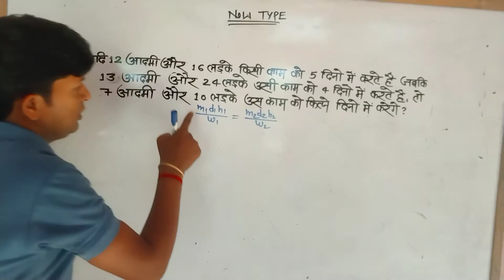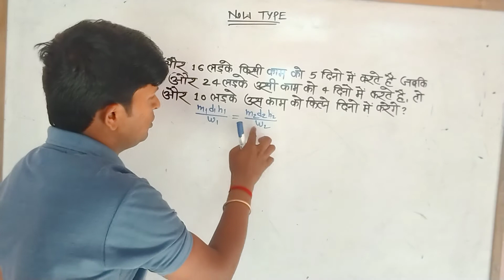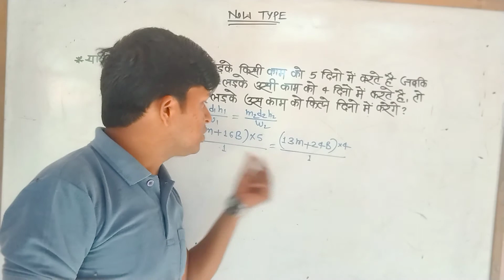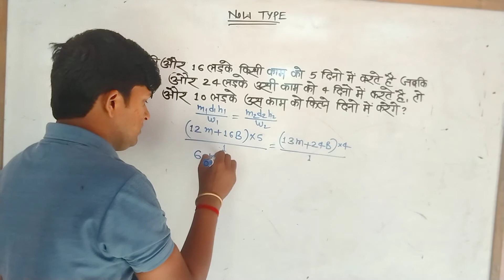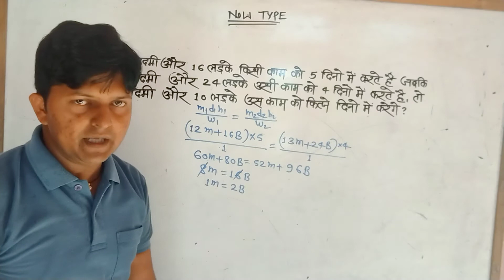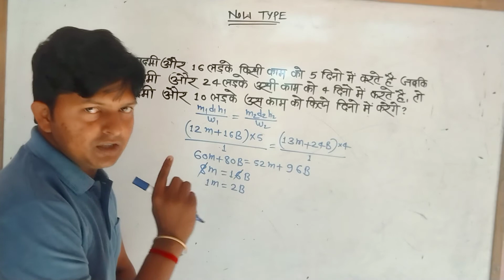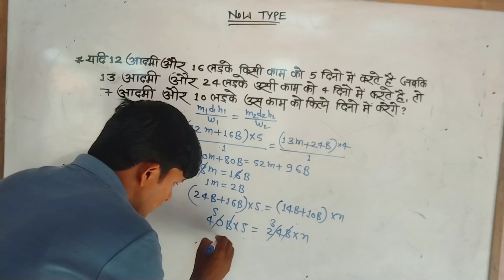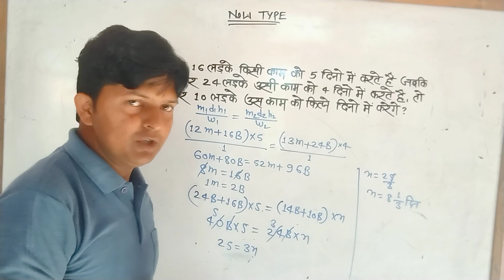Time and work... आप ने अब तक ऐसा नही पढा होगा part-5...by Arvind sir